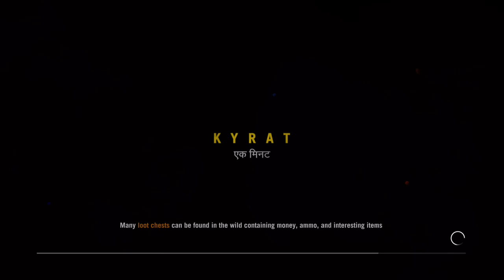Far Cry 4 - Campaign Part 6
Sammy playing Far Cry 4. :^)

... And if you missed part 5